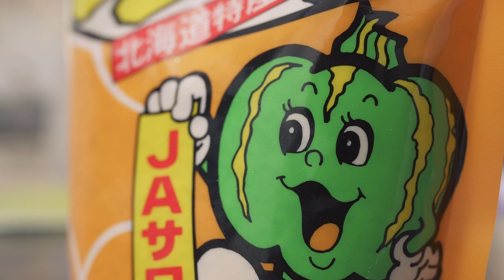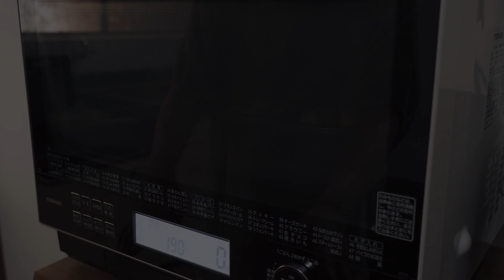タコ糸なしで簡単♪『かぼまっちゃちぎりパン』 Pull apart bread with Pumpkin and Matcha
0:40 生地づくり
05:40 復温＆ベンチタイム
07:32 成形
09:40 完成

『かぼまっちゃちぎりパン』の詳しい作り方☟

こんにちは。こけしです😊

かぼちゃの黄色、抹茶のみどり色。
カラフルでかわいいかぼちゃの形をしたちぎりパンを作りました💛💚

美味しいかぼちゃパンは秋冬の定番ですよね♪

かぼちゃの形をしたかぼちゃパンを焼きたい！という方も
いらっしゃるのではないでしょうか🎃✨

ただちょっぴりタコ糸を巻き付けるのが大変だったり😅

今回はタコ糸なし！丸めも６回だけ！
簡単にできちゃうお手軽かぼちゃパンをご紹介します🤗

ころころっと並んでいると本当にかぼちゃ畑みたいでかわいいですよ💗

※当チャンネルのレシピはご家庭でパン作りを楽しんでいただきたくて公開しています。
営利目的での盗用及び模倣はご遠慮下さい。

【材料　6つ分】

・砂糖　25g
・塩　4g
・インスタントドライイースト　1.5g
（ストレート法で作る場合は3ｇ）
・牛乳　105g
・水　60g

・かぼちゃフレーク（かぼちゃ生地用）　13g
・水（かぼちゃ生地用）　18g
・抹茶パウダー（抹茶生地用）　8g
・水（抹茶生地用）　10g
・アーモンド　６粒

【レシピの流れ】

～パンを焼く日の前日～
(1) かぼちゃ生地用・抹茶生地用ペーストづくり

(2) オーバーナイト製法で生地作り
①ミキシング
②こねる
③常温で30分～45分程度置く
④冷蔵発酵（8～12時間）

～翌日～
①復温＆ベンチタイム
②成形
③二次発酵（35℃で30分）
④予熱（190℃）
⑤アーモンドをトッピング
⑥160℃で14分焼成
⑦完成☆

【Pull apart bread with Pumpkin and Matcha】

◇ Ingredients ◇

・25g sugar
・4g salt
・1.5g instant dried yeast
・4g salt
・105g milk
・60g water

・13g Pumpkin Flake
・18g water(For pumpkin dough)
・8g matcha powder
・10g water(For matcha dough)
・6 almonds

◇ Recipe Outline ◇
～The day before the day of baking the bread～
(1) Making paste for pumpkin dough and matcha dough

(2)Making dough by overnight method
 ①Mixing
②Kneading
③Leave at room temperature for 30-45 minutes
④Refrigerated fermentation (8 to 12 hours)

①Return the dough to temperature.
②Shaping
③Fermentation（35℃・30min）
④Preheating (190°C)
⑤Almond topping
⑥Baking at 160°C for 14 minutes
⑦Finish

文字と動画で誰でも作れるパン作りを🍞✨

✩『こけしろブログ』では80本のoriginalパンレシピ公開中です📝

この動画を見て「美味しそう！」「作ってみたい！」と思っていただけたら

感想・質問はお気軽にどうぞ🥰